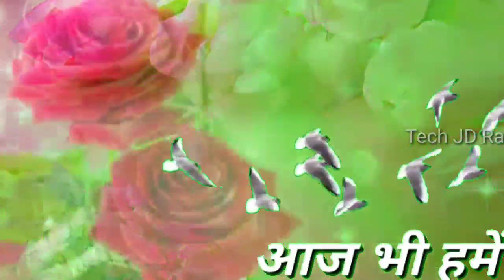Heart touching Status ||Love, Romantic, Sad ||WhatsApp Status ||Good morning Status video 2020 New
Namskar Dosto "Tech JD Radhe Krishna " par aapka swagat hai. Latest video WhatsApp status 2020